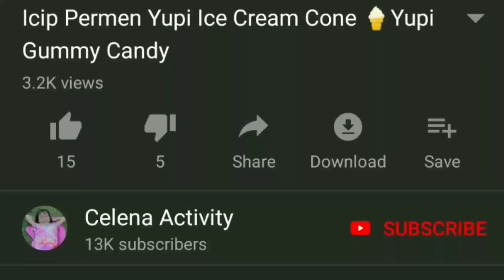Beginilah Kalau Lama Tidak Beli Mainan Murah Pinggir Jalan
Hai semuanya, Celena udah lama nih gak Beli Mainan Murah,. Kali ini Celena mau beli mainan murah lagi nih di pinggir jalan raya. Cuma 10 ribu loh dapat banyak mainan. Dapat mainan murah apa aja ya kira kira. Yuk ditonton sampai habis